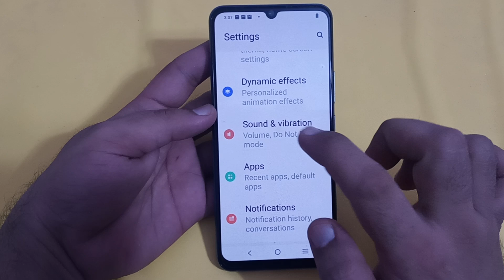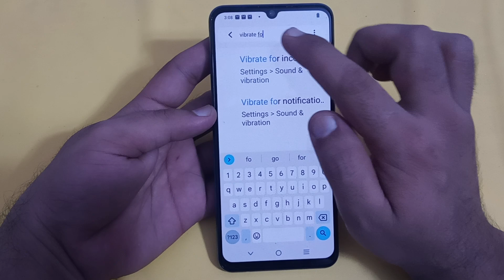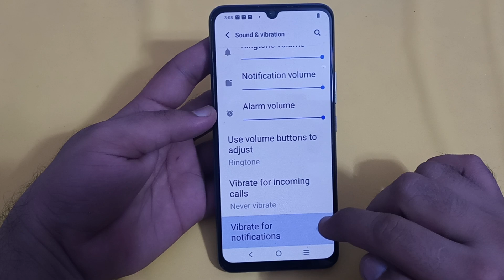how to enable vibrate for notification in Vivo y1s, Vivo mobile mein vibrate for notification enable